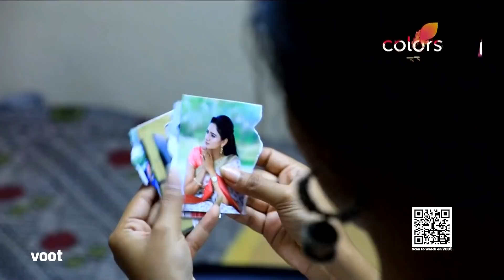Kannadathi | ಕನ್ನಡತಿ | Episode 575 | 25 Mar 22 | ಹರ್ಷನನ್ನು ಅವಮಾನಿಸುವ ಮಂಗಳಮ್ಮ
ಹರ್ಷನ ಮನವಿಯ ಹೊರತಾಗಿಯೂ, ಅವನನ್ನು ಮತ್ತು ರತ್ನಮಾಲಾರನ್ನು ಮಂಗಳಮ್ಮ ಅವಮಾನಿಸುತ್ತಲೇ ಇರುತ್ತಾಳೆ. ಅವನ ಆಘಾತ ಹೆಚ್ಚಿಸುವಂತೆ, ಭುವಿಯ ಹೆಸರನ್ನು ಎಳೆದು ತರುವ ಮೂಲಕ ಅವಳನ್ನು ಅವಮಾನಿಸುತ್ತಾಳೆ ಮಂಗಳಮ್ಮ. ಮಂಗಳಮ್ಮನನ್ನು ಸಮಾಧಾನಪಡಿಸಲು ಹರ್ಷ ದಾರಿ ಕಂಡುಕೊಳ್ಳುತ್ತಾನಾ

Despite Harsha's request, Mangalamma continues to humiliate him and Rathnamala. Adding to his shock, Mangalamma drags Bhuvi's name through the mud. Will Harsha find a way to calm Mangalamma?

An ageing mother is worried about her only son, Harsha, who doesn't believe in marriage and has no intentions of giving up his wayward lifestyle. She's about to give up on him, when she meets Bhuvaneshwari, a small town Kannada teacher, who loves the land and its language, and is everything that Harsha is not. In a final bid to make her son fall in line, she devices a plan that leaves Harsha shocked as shell! will he abide by her wishes? Can Bhuvi make him a changed man?